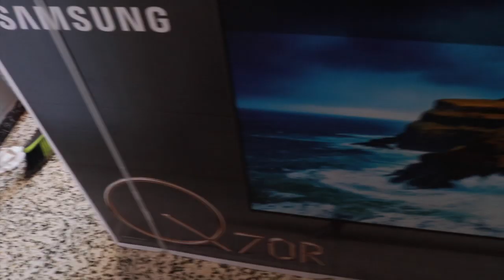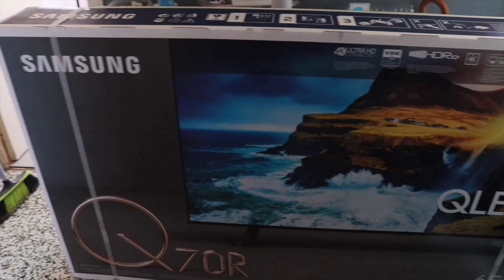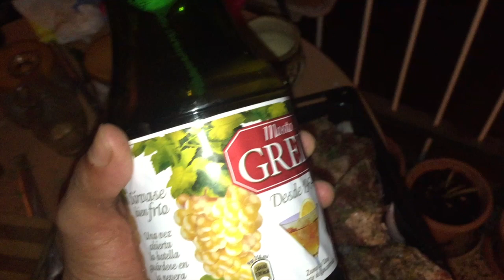اخيراا جات لالة لعروسة📺 I افرحت😍ا ولد خال فهد دلرنا عشاء كلينا عليه صباع يدينا و عطاكم الوصفة 🥰